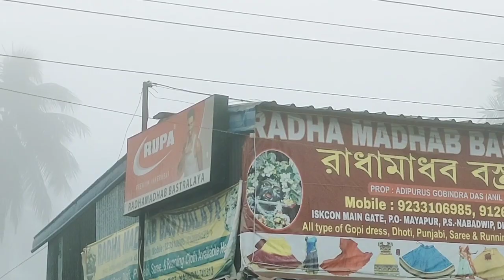মায়াপুরে থেকে যাবো ভাবছি। আবহাওয়া খারাপ থাকায় নবদ্বীপ যেতে পারলাম না।banglavlog